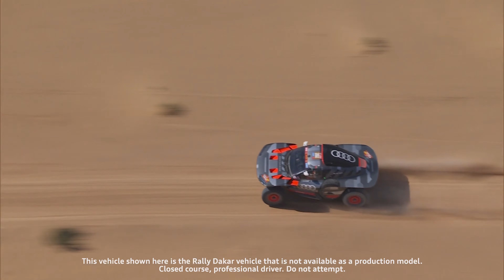Dakar Rally 2024 stage4 | audisport Team Summary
On the 299-kilometer fourth stage, Carlos Sainz/Lucas Cruz maintained second place in the overall standings. Their teammates Mattias Ekström/Emil Bergkvist follow in fifth place overall, Stéphane Peterhansel/Edouard Boulanger remain eighth.